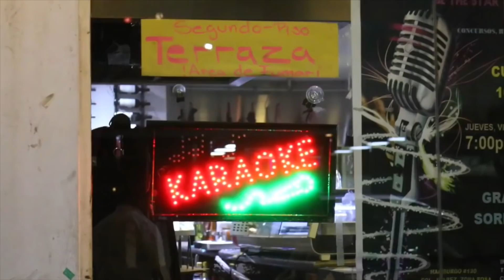Me subí al TURIBUS de la CDMX /MÉXICO HOMOSEXUAL VLOG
México Gay si muero lejos de ti... La ciudad de México y sus multiples colores. Acompañenme a recoger un pedacito de esta gran ciudad arriba del Turibus de la Ciudad de México.